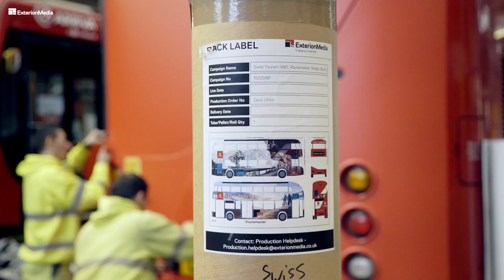Switzerland Routemaster Bus wrap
We've teamed up with Switzerland Tourism to wrap a fleet of London’s iconic route masters! Here’s the journey of one.